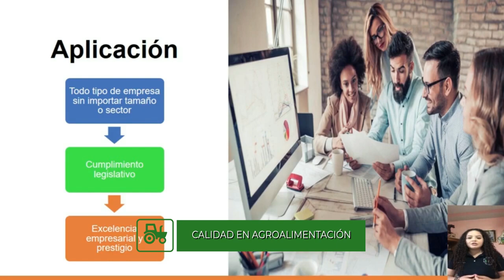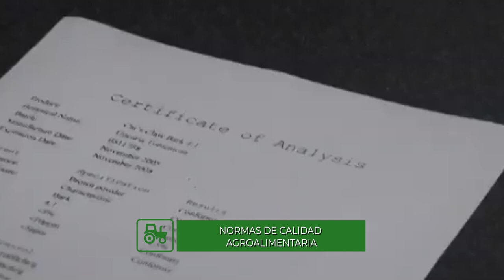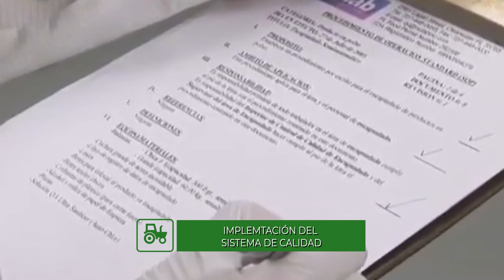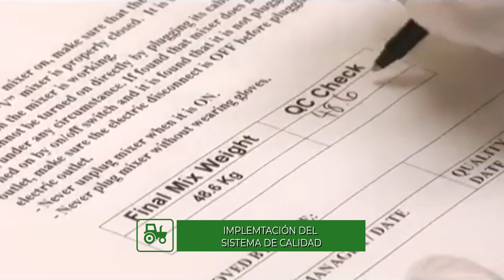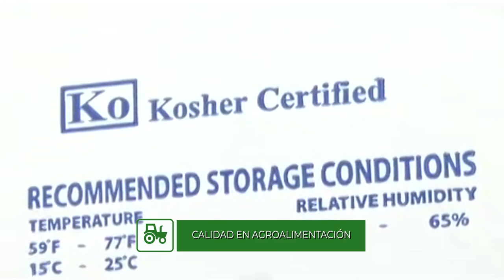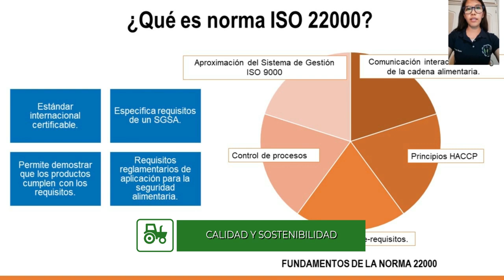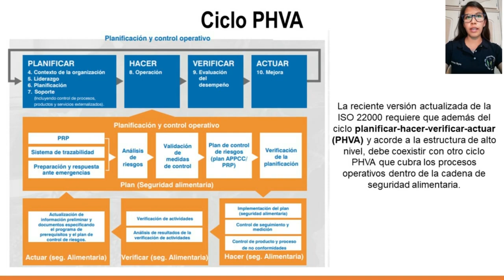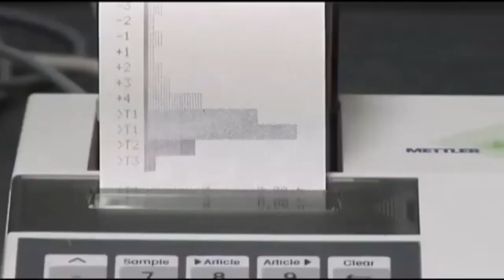MESA DE ANÁLISIS | CALIDAD EN AGROALIMENTACIÓN